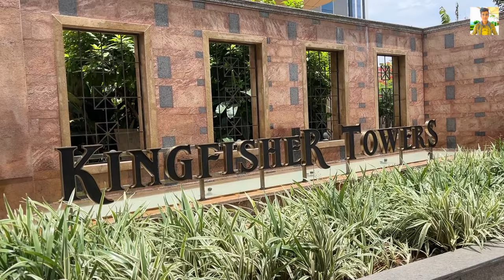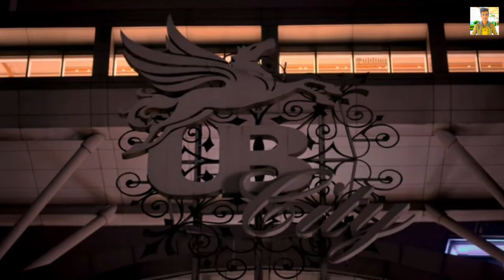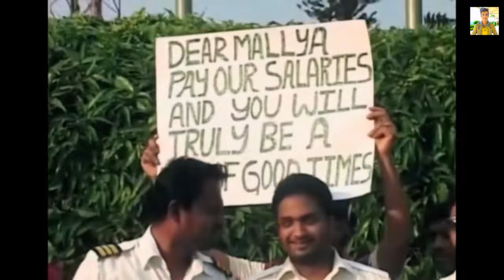Vijay Mallya's House "Kingfisher Tower" - Tour | Most Expensive 🤑 & Luxurious Sky Mansion 😍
Vlog is about - Vijay Mallya's House "Kingfisher Tower" - Tour | Most Expensive 🤑 & Luxurious Sky Mansion 😍